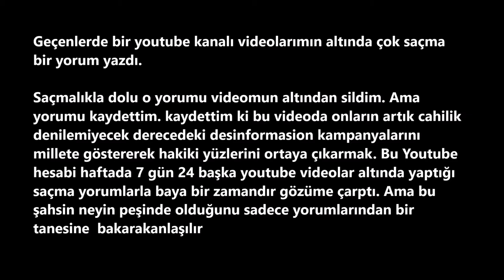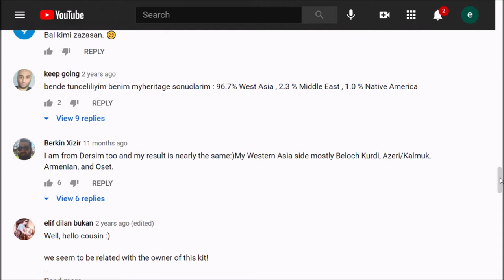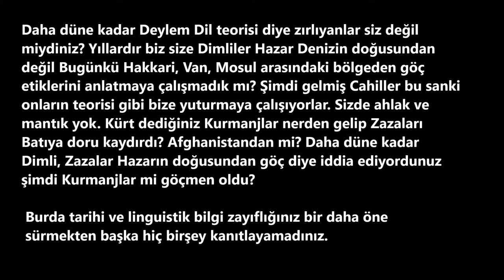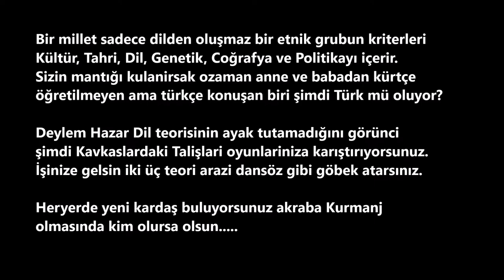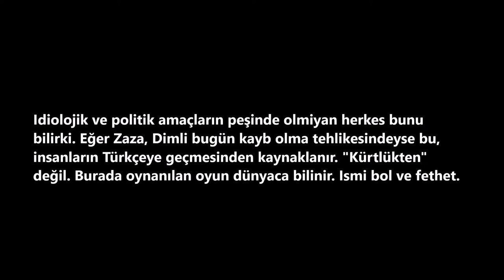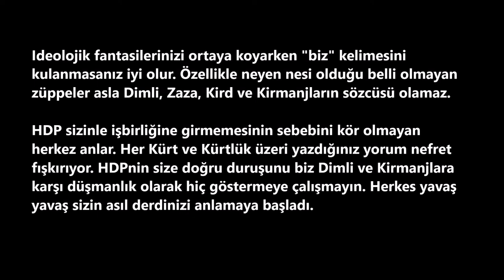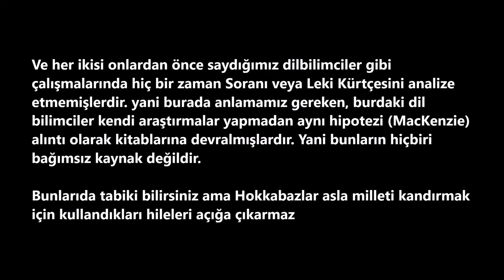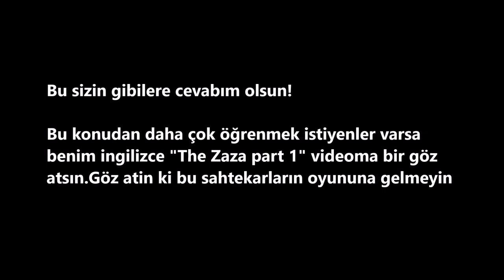Zaza meselesi ve aslı, dini belli olmayan yobaz Youtube hesaplar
Author of music Manasseh Amilipogu